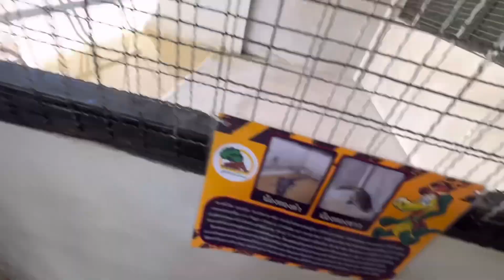เล่นแทรมโพลีนยักษ์ เจอจระเข้ เป็ด แพะ จิ้งเหลนให้อาหารปลาคราฟ ที่ดูฟาร์มคาเฟ่ | พี่โฟล์คและน้องแฝด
พี่โฟล์คไปเที่ยวดูฟาร์มคาเฟ่ จังหวัดขอนแก่น คาเฟ่เด็กขอนแก่น มีสนามเด็กเล่นให้เด็กๆได้เล่น เล่นแทรมโพลีนยักษ์ กระโดดแทมโพลีนสนุกมากๆ เล่นม้ากระดก มีสวนสัตว์เล็กๆเหมาะกับเด็กๆมากๆ เจอจระเข้ เป็ดก้าบๆ แพะ จิ้งเหลน ให้อาหารปลาคราฟ สนุกมากๆเลยครับ